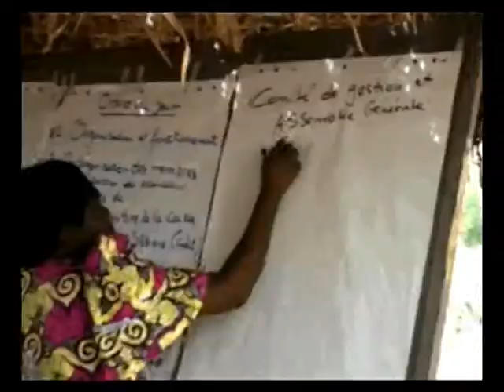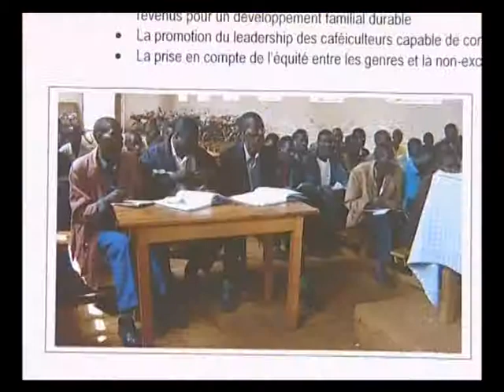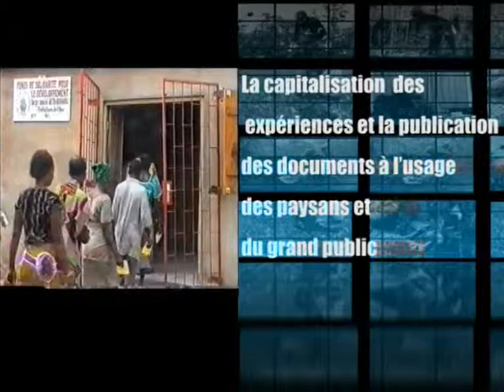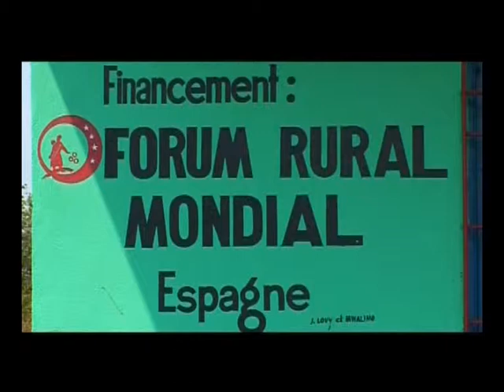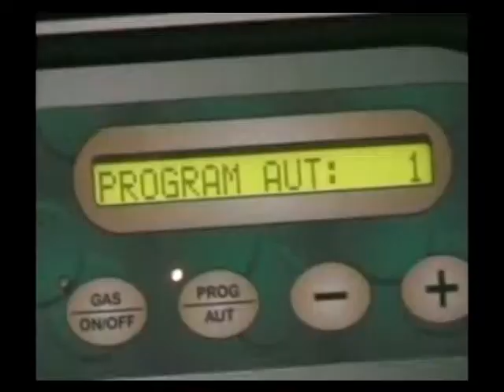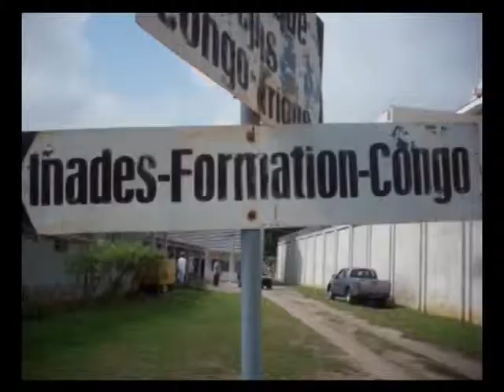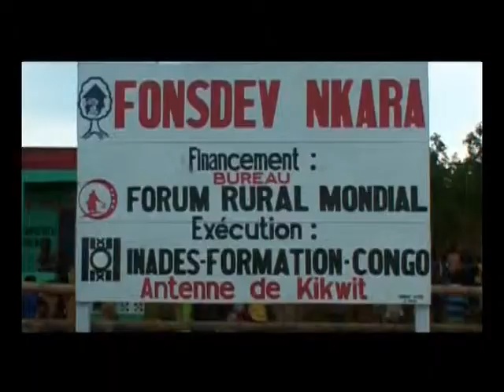Inades-Formation: 48 Ans de solidarité avec le monde rural africain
Inades-Formation Présente son bilan 48ans après toutes ses actions en faveur des populations rurales et surtout les populations défavorisées en Afrique. Depuis la formation jusqu'à l'organisation en passant par la création de Fond de Solidarité destinés à l'autofinancement des paysans en vue de leur prise en charge, Inades-Formation reste et demeure le partenaire privilégié du monde rural africain.